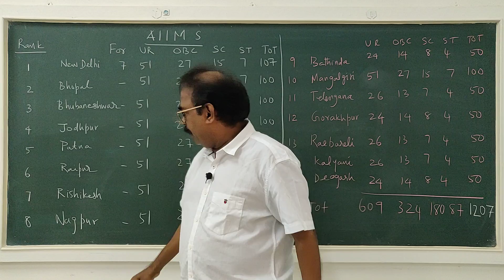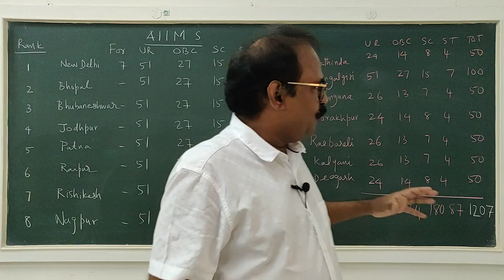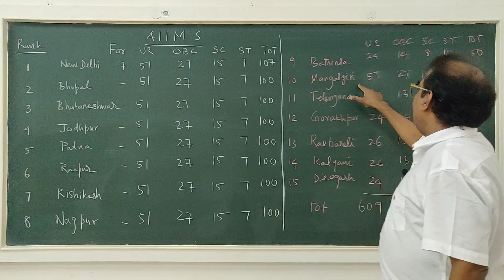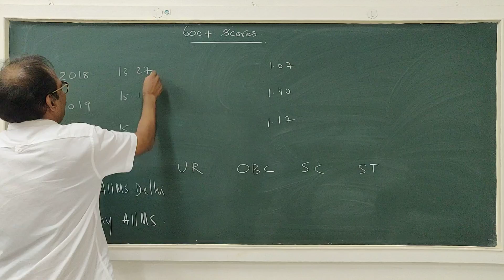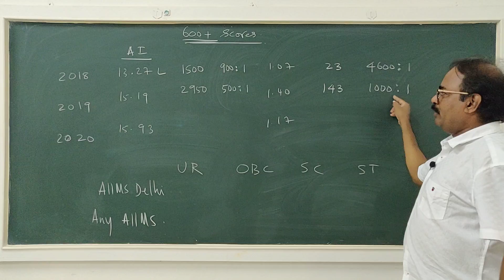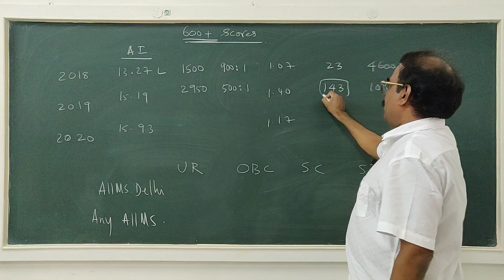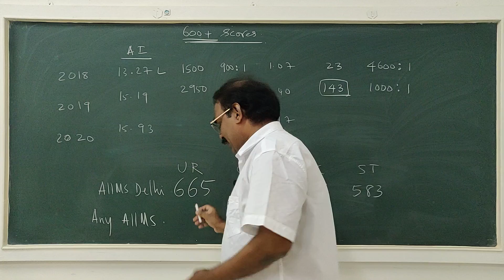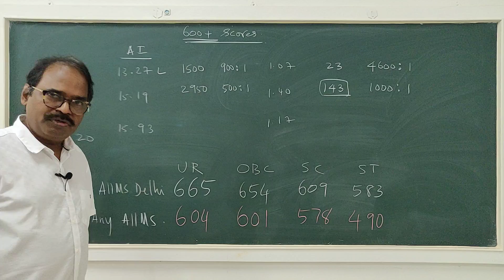Category wise NEET 2020 score required to join AIIMS !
Cancellation of AIIMS/JIPMER exams and merging with NEET is a golden opportunity for Tamil Nadu MBBS aspirants.